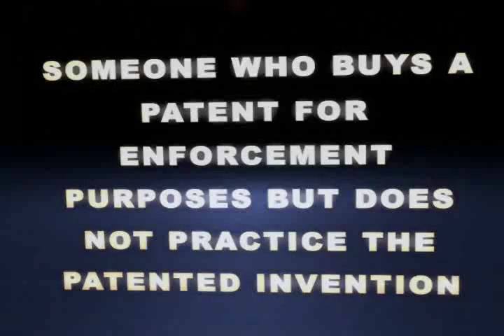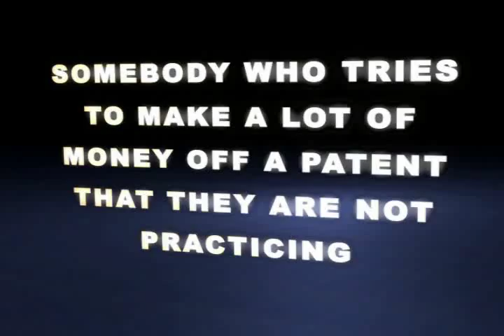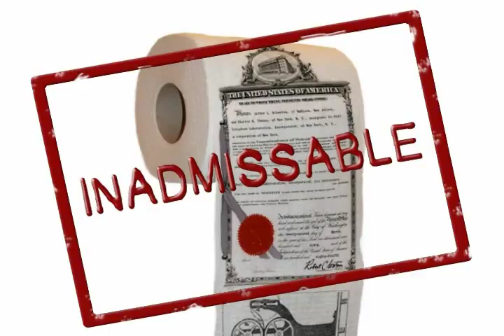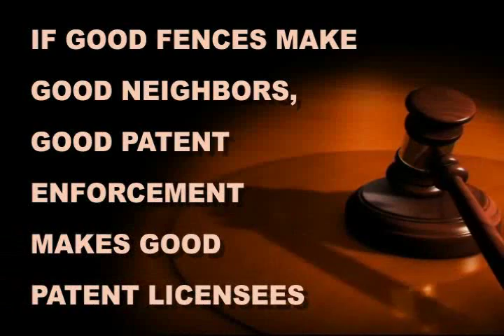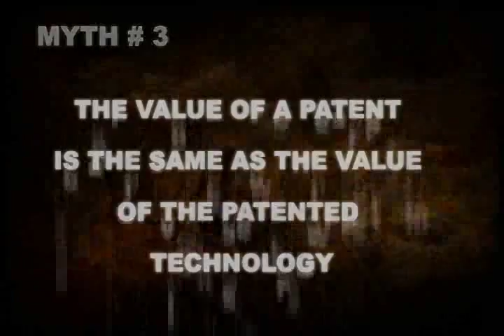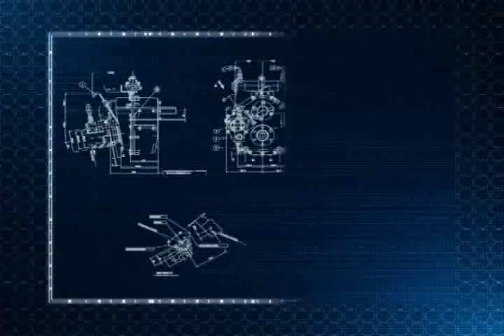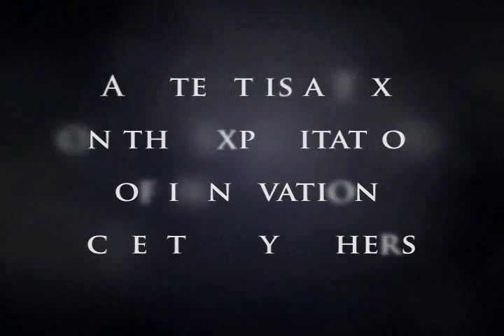Patent Litigation: "The Ballad of the Patent Troll"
There are several legends, myths, and simply a general misunderstanding when it comes to patent innovation & litigation.

Here are some important 'Patent Truths":
- A patent is not needed to practice an inventions
- It's OK to sue for patent infringement
- The value of a patent is not the same as the value of the patented technology

General Patent Corporation (GPC) is the premier intellectual property (IP) boutique specializing in patent licensing and patent enforcement. General Patent represents inventors in assertive licensing and patent enforcement on a 100% contingency basis. We are the oldest patent enforcement firm in the U.S. As a full-service intellectual property firm we also offer patent brokerage services.

For more information on how General Patent can help you with your patent litigation case, please visit our